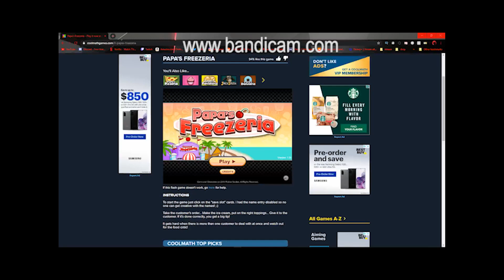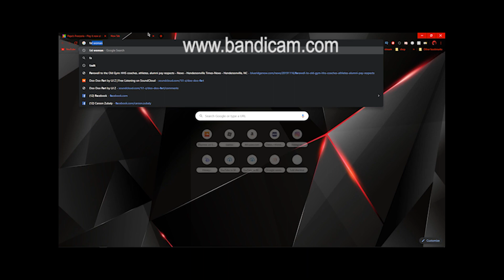WE FOUGHT HEROBRINE IN MINECRAFT!?!?!?!